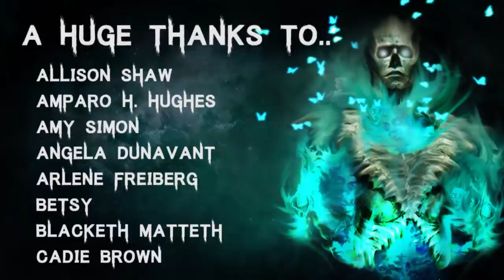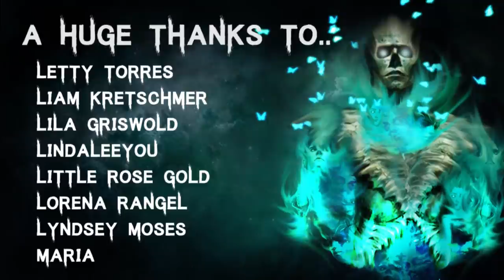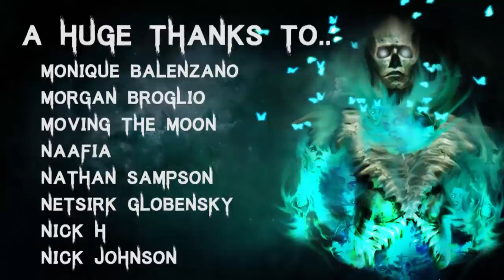30 TRUE Paranormal & Ghost Stories Told In The Rain | Mega Compilation | (Scary Stories)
Join me for a night of terrifying true scary paranormal stories told in the rain!

Secret Message Section: Today's Video length is a palindrome, did you notice?